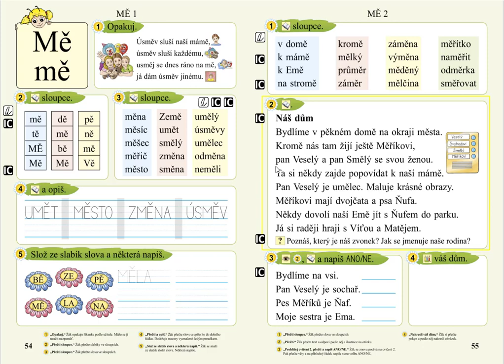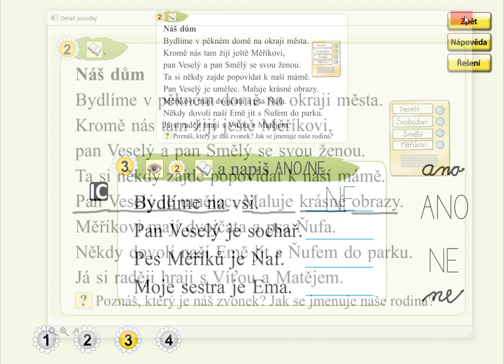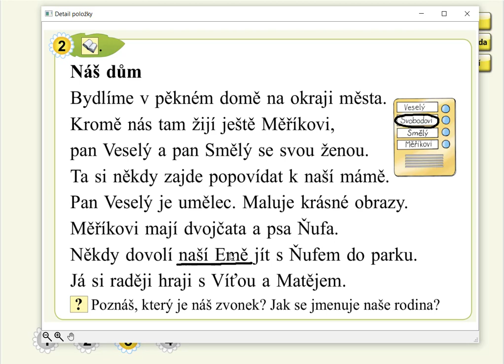Slabika MĚ (práce s textem), SLABIKÁŘ 2, str. 55, cv.3